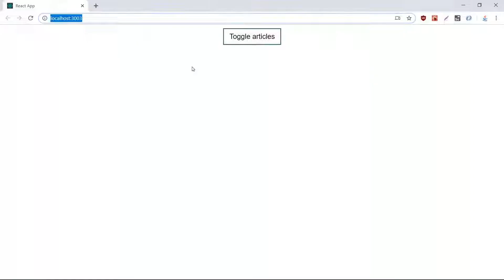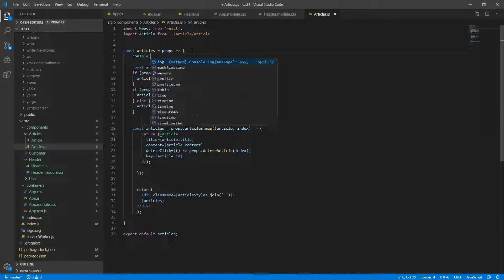Kurs React od podstaw | Wstęp do kursu | ▶strefakursow.pl◀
Czego się nauczysz:

🎯szybkiego tworzenie projektu z create-react-app

🎯pracy z JSX – rozszerzeniem składni JavaScript

🎯tworzenie widoków z wykorzystaniem komponentów

🎯praktycznego użycia spread syntax i funkcji strzałkowych

🎯zarządzania stanem aplikacji

🎯różnego podejścia do stylowania aplikacji

🎯kontroli typowania dzięki mechanizmowi PropTypes

🎯komunikacji z serwerem za pomocą biblioteki Axios